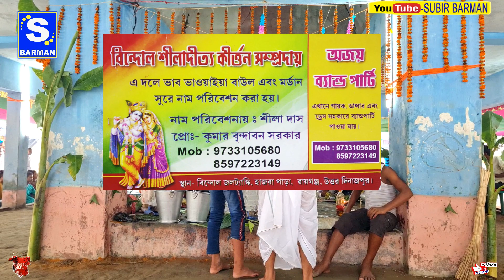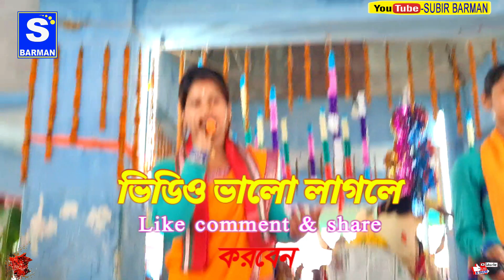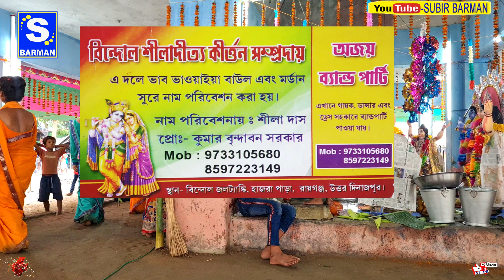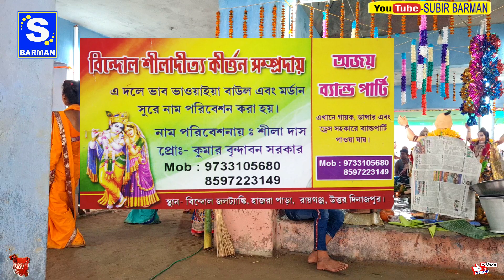আমি তো ভালা না ভালা লইয়াই থাইকো